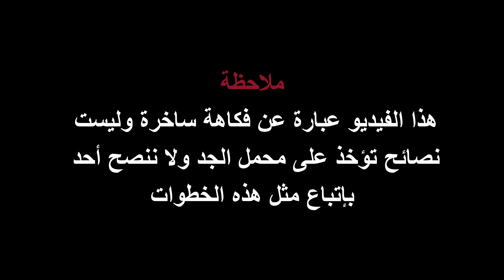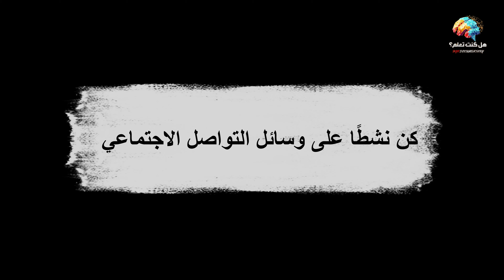5 خطوات لتصبح مواطنًا مثاليًا في القرن الواحد والعشرين!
00:09 مقدمة
00:33 الخطوة الأولى: اجعل هاتفك الذكي محور حياتك
01:04 الخطوة الثانية: كن نشطًا على وسائل التواصل الاجتماعي
01:35 الخطوة الثالثة: انتقد كل شيء بلا رحمة
02:05 الخطوة الرابعة: تجاهل مشاكلك الصحية
02:31 الخطوة الخامسة: كن مهووسًا بالمظهر الخارجي
02:56 الخاتمة

مرحبًا بك في دليلنا الشامل لتصبح مواطنًا مثاليًا في هذا العصر الحديث، حيث تكون الحياة مليئة بالتحديات والضغوط التي تجعلنا نحتاج إلى إعادة تقييم أولوياتنا. لا تقلق، فبإمكانك أن تتقن فن العيش المثالي بفضل هذه النصائح الساخرة.

وتفعل زر التنبيهات (🔔) حتى تصلك جميع فيديوهاتنا الجديدة 🧐
وشارك الفيديو حتى تعم الفائدة والمعرفة على الجميع😊

لا تفوت الفرصة لتكون جزءًا من مغامرة لا تُنسى. تابعنا لاكتشاف العوالم المخفية والقصص التي تستحق أن تُروى.

هل كنت تعلم؟ الوثائقية - لأن المعرفة تستحق أن تُروى.